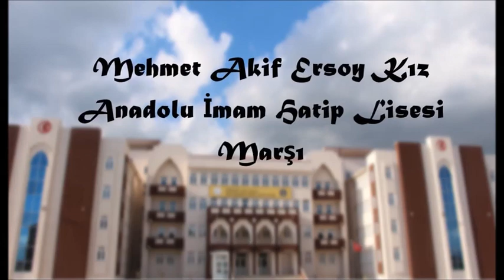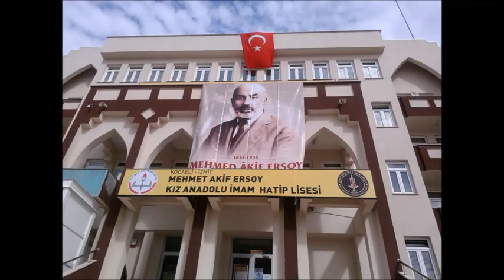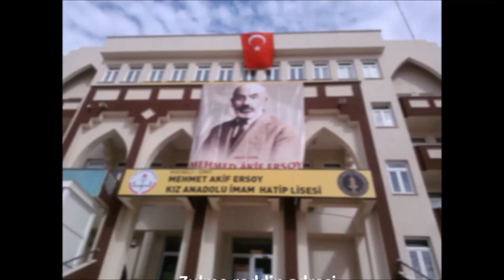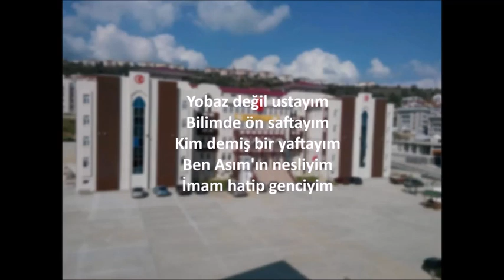İMAM HATİP MARŞI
Okulumuz için bestelediğimiz marşımızdır. (İzmit Mehmet Akif Ersoy Kız Anadolu İmam Hatip Lisesi)